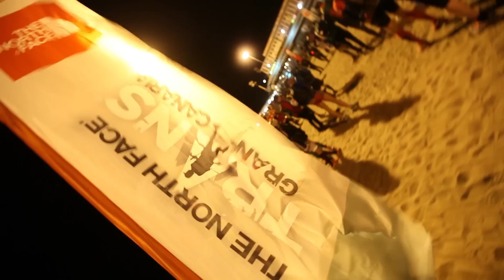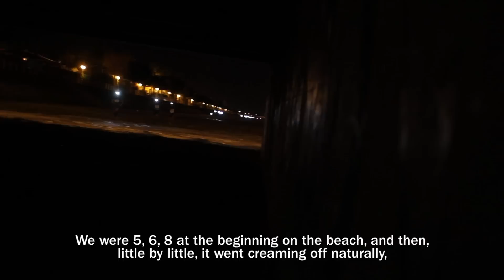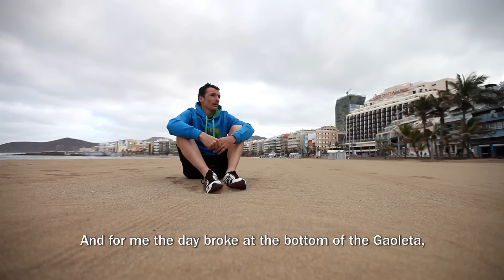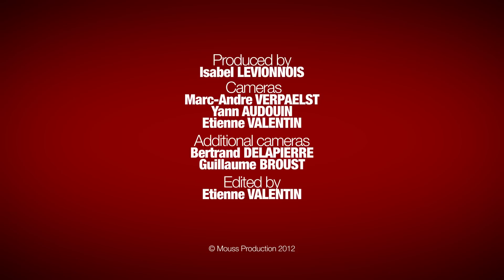Get Ready For S3 EP02 - RACE REPORT - The North Face® Transgrancanaria® 2012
After the teaser, here is the long version of The North Face® reporting Transgrancanaria® 2012.
The last weekend, the French ultra-trailer Sebastien Chaigneau won the race of 123 km and 5500 D+ on the island of Gran Canaria, Spain, setting the race record by 12h54.
In the female category, the brezilian Fernanda Maciel won in 15h02.
Relive the best moments of this first event of this trail running international season.

Après le teaser, voici la version longue du reporting The North Face® Transgrancanaria® 2012.
Le week-end dernier,  l'ultra trailer français Sébastien Chaigneau remportait la course de 123 km et 5500m D+ sur l'Ile de Gran Canaria (Espagne), en établissant le record de l'épreuve en 12h54.  la Brésilienne Fernanda Maciel s'imposait chez les féminine en 15h02.
Revivez les meilleurs moments de ce premier rendez-vous international de la saison trail Running.